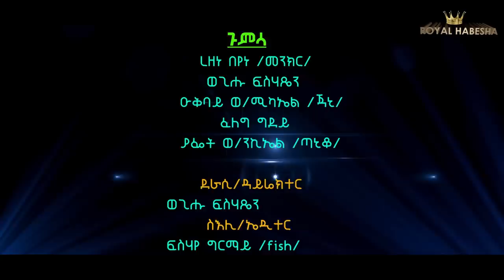New Eritrean Comedy 2022 Gumsa // ጉምሳ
New Eritrean Movie series  2022
New Eritrean film 2022
New Eritrean Bahlawi film 2022

"ROYAL HABESHA brings New Eritrean comedies, "New Eritrean Drama", "New Eritrean movie", "New Eritrean film" and "New Eritrean music" video clips for you. Enjoy!

WHRITTER AND DIRECTOR: WEGIHU FSIHATSION
PRODUCER: ROYAL HABESHA (Kifle Zeresenay)

Royal Habesha " brings New Eritrean entertainment comedies, "New Eritrean Drama", "New Eritrean movie", "New Eritrean film" and "New Eritrean music" video clips for you. Enjoy it

Trailer - HANETAY New Eritrean Movie 2022 coming soon
New Eritrean Movie  2022

Royal Habesha- Hanetay New Eritrean Movie 2022 coming soon